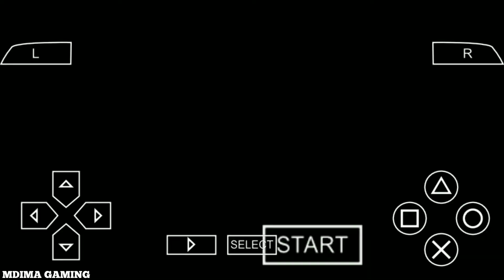PES 2014 - BRAZIL vs PERU | Pro Evolution Soccer 2014 PPSSPP Android Gameplay #144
Developer(s): Konami

Publisher(s): Konami

Producer(s): Kei Masuda

Series:Pro Evolution Soccer

Nintendo 3DS
PlayStation 2
PlayStation 3
PlayStation Portable
Xbox 360

Genre(s): Sports